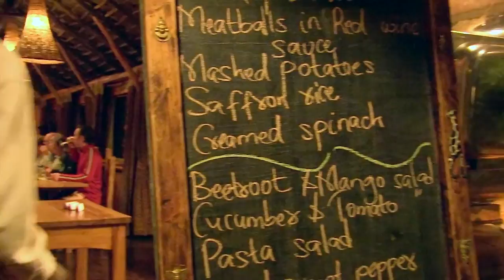rhino imagefilm final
This is Rhino Watch Safari Lodge in the Central Highlands of Kenya. The Lodge is an example for sustainable tourism. Rhino watch safari Lodge supports the Rhino Awareness Project and Solio Rhino Conservancy. This is the best area in East Africa to see black and white Rhinos.